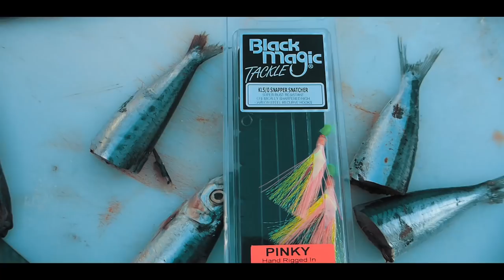Flog 18 // Brutal Big Snapper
On this Flog we are Snapper fishing in the Marlborough sounds and big snapper taking us to the cleaners...

MTC Pictures ( Mark Cotton ) Fisherman Diver and Video Creator